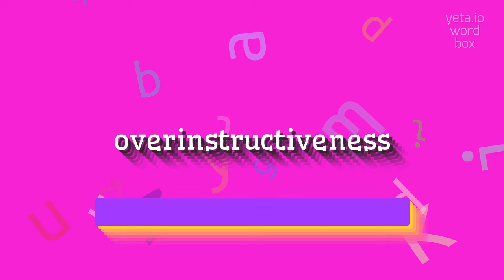HOW TO SAY OVERINSTRUCTIVENESS?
OVERINSTRUCTIVENESS - Unlocking the correct sound of Overinstructiveness in 2023

How do you pronounce 'overinstructiveness'?
What is the correct way to say 'overinstructiveness'?
Can you provide alternative pronunciations for 'overinstructiveness'?
How do you break down the syllables in 'overinstructiveness'?
OVERINSTRUCTIVENESS Meaning And Definition:
Overinstructiveness refers to an excessive or excessive focus on providing detailed and extensive instructions in a particular context.
It can be seen as an overemphasis on providing guidance or directions beyond what is necessary or effective.
OVERINSTRUCTIVENESS Pronunciation:
To pronounce overinstructiveness, break it down into syllables: o-ver-in-struc-tive-ness.
Stress the second syllable, 'ver'.
Alternative pronunciations may include o-ver-in-struc-tiv-ness.
Use OVERINSTRUCTIVENESS In Your Speech:
1. Her overinstructiveness was starting to annoy her colleagues
2. The teacher's overinstructiveness resulted in a loss of creativity in the classroom
3. The project became delayed due to the manager's overinstructiveness
Please answer in comments for the most popular OVERINSTRUCTIVENESS questions:
1. What are the potential consequences of overinstructiveness?
2. How can overinstructiveness hinder creativity?
3. Are there any benefits to overinstructiveness in certain situations?
4. How can one strike a balance between providing enough guidance and being overinstructive?